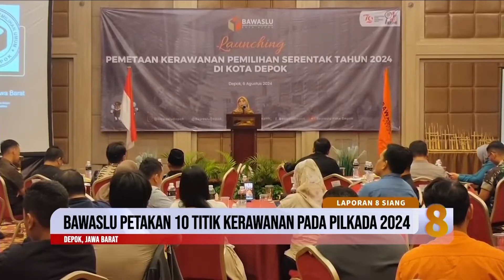Bawaslu Spill 10 Titik Rawan di Pilkada Jabar!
Badan Pengawas Pemilu Provinsi Jawa Barat dan Bawaslu Kota Depok telah melakukan pemetaan titik kerawanan pada Pilkada Serentak tahun 2024. Salah satu titik kerawanan terjadi pada pemutakhiran data pemilih.

Simak video berikut ini untuk informasi selengkapnya…